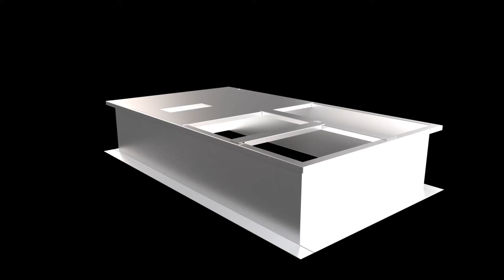Understanding MicroMetl HVAC Curb Types | Knockdown, Adjustable, Welded, and Vibration Isolation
Welcome to MicroMetl Academy, your trusted source for HVAC education and installation insight. In today’s video, we’ll break down the different types of HVAC curbs—essential components in any rooftop unit installation. Whether you’re designing for a hospital, school, commercial building, or retrofit site, selecting the right curb is crucial for performance, safety, and longevity.

From knockdown curbs to vibration isolation systems, this video simplifies each design so you can confidently choose the best fit for your next HVAC project.

📚 What You’ll Learn in This Video:
What HVAC curbs are and why they matter in rooftop installations

Differences between knockdown, welded, adjustable pitch, and vibration isolation curbs

How each curb type affects system stability, airflow, and code compliance

When to choose one curb over another based on site conditions

Benefits like wind resistance, noise reduction, and structural protection

Whether you're an HVAC contractor, project manager, or building engineer, understanding curb types allows you to:

✅ Choose the right product for different rooftops or environments
✅ Save on labor and shipping with knockdown options
✅ Comply with seismic/wind load codes using welded curbs
✅ Reduce building noise and vibration with isolation curbs
✅ Avoid airflow inefficiencies or system failures by aligning with roof pitch

This decision-making power ensures higher client satisfaction and lower service costs.

⏱️ Timestamps:
0:00 – Intro: What Are HVAC Curbs?

0:22 – Importance of Curbs in Rooftop HVAC Systems

0:56 – Knockdown Curbs: Ideal for Tight-Space Projects

1:27 – Adjustable Pitch Curbs for Sloped Roofs

2:00 – Welded Curbs: Durability, Wind & Seismic Stability

3:02 – Hold Down Brackets for Extra Security

3:07 – Vibration Isolation Curbs for Noise & Movement Control

4:09 – Summary & Final Thoughts

🛠️ Step-by-Step Breakdown:
Step 1: Define the Role of HVAC Curbs
✔️ Curbs support rooftop units and connect ductwork
✔️ Ensure air seal and structural alignment

Step 2: Compare Curb Types Based on Use Case
✔️ Knockdown Curbs – Ship flat, assembled on-site; great for urban retrofits
✔️ Adjustable Pitch Curbs – Fit angled roofs and ensure level equipment
✔️ Welded Curbs – Fully assembled, reinforced, often rated for seismic/wind zones
✔️ Vibration Isolation Curbs – Use dampers or springs to reduce structural noise

Step 3: Consider Add-Ons & Certifications
✔️ Some welded models include hold-down brackets for added security
✔️ Isolation curbs are ideal for noise-sensitive areas like hospitals

Selecting the right HVAC curb ensures long-term performance, safety, and efficiency. Whether you're working on new construction or a tight retrofit, the curb you choose plays a critical role in system integrity.

📌 Hit like if this helped you understand the curb options
💬 Drop your questions in the comments—our team is here to help
for curb specs, sizing tools, and installation guides